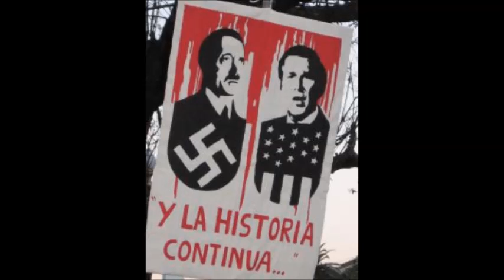Lied einer deutschen Mutter. Canción de una madre alemana. Song of a German Mother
Canción de Dagmar Krause. Con el tema de una madre en tiempos de Hitler. Si te gusta, manita arriba y compártela. Espero les guste, a  mí me gustó mucho y después supe de qué trata.
Mein Sohn, ich hab dir die Stiefel
Und dies braune Hemd geschenkt:
Hätt ich gewußt, was ich heute weiß
Hätt ich lieber mich aufgehängt.

Mein Sohn, als ich deine Hand sah
Erhoben zum Hitlergruß
Wußte ich nicht, daß dem, der ihn grüßet
Die Hand verdorren muß.

Mein Sohn, ich hörte dich reden
Von einem Heldengeschlecht.
Wußte nicht, ahnte nicht, sah nicht:
Du warst ihr Folterknecht.

Mein Sohn, und ich sah dich marschieren
Hinter dem Hitler her
Und wußte nicht, daß, wer mit ihm auszieht
Zurück kehrt er nimmermehr.

Mein Sohn, du sagtest mir, Deutschland
Wird nicht mehr zu kennen sein.
Wußte nicht, es würd werden
Zu Asche und blutigem Stein.

Sah das braune Hemd dich tragen
Habe mich nicht dagegen gestemmt.
Denn ich wußte nicht, was ich heut weiß:

Es war dein Totenhemd.